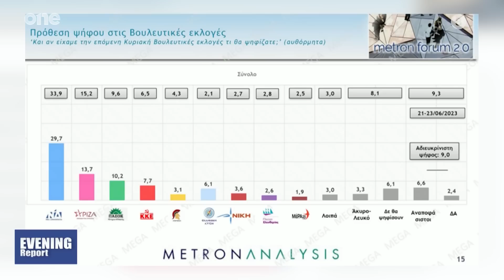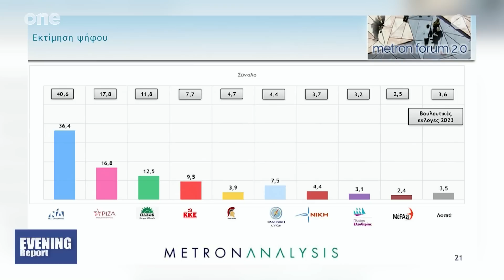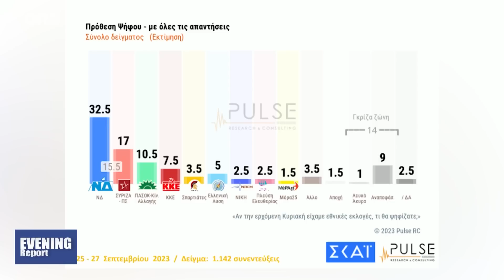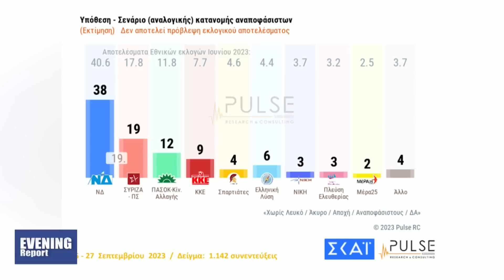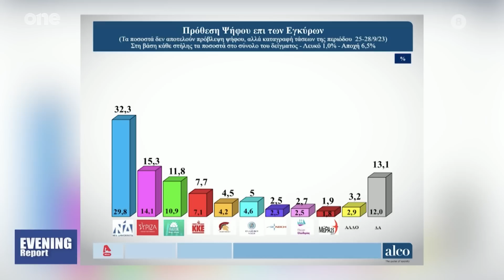Evening Report 28/9/2023 | One Channel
Ενημερωτική πολιτική εκπομπή με τον Γιάννη Πολίτη καθημερινά στις 22:00 στο Οne Channel